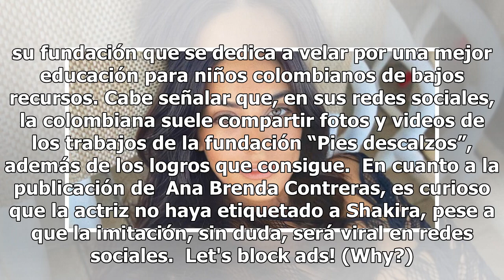Actriz Ana Brenda Contreras comparte video donde canta como Shakira